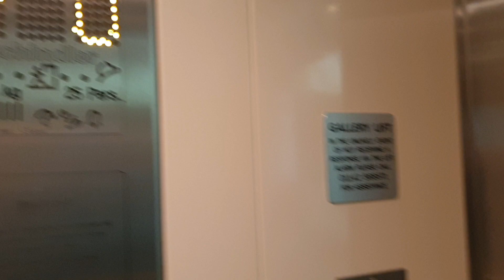2007 Schindler Lift @ Meadowhall Shopping Mall Gallery Lift in Meadowhall